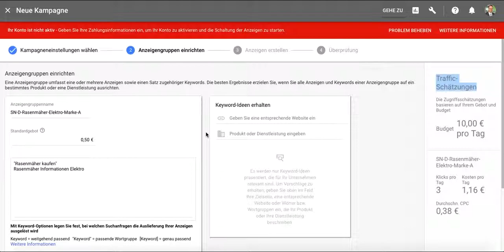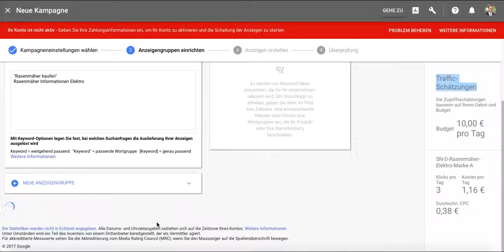Suchmaschinenmarketing - semmooc - Google AdWords - Anzeigengruppe erstellen